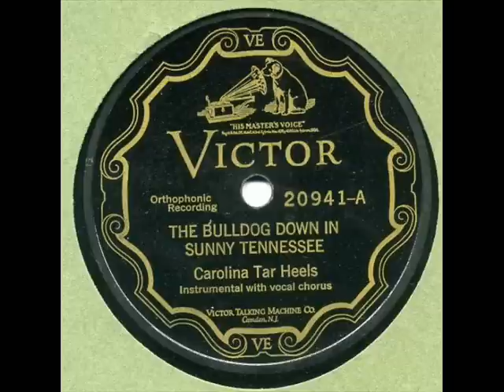The Carolina Tar Heels-The Bulldog Down In Sunny Tennessee